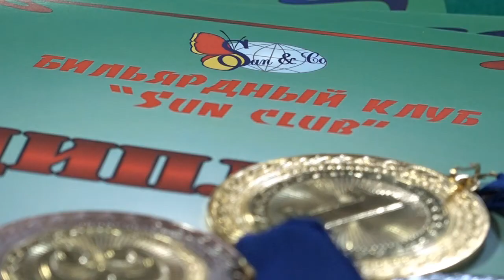БИЛЬЯРД. Турнир на Кубок "Сан-Клуба" 12.03.22